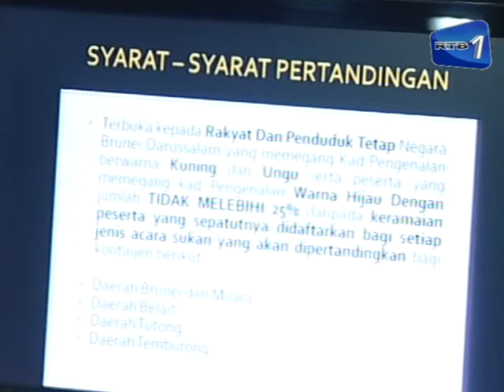Fokus Sukan 16-04-12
Terbitan: Unit Sukan,RTB
Video Archive: RTB News Website